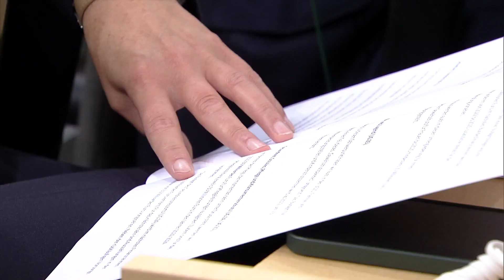Budgetrede von Finanzminister Gernot Blümel im Parlament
Die Budgetrede von Finanzminister Gernot Blümel im Österreichischen Parlament fand am 13. Oktober 2021 statt.